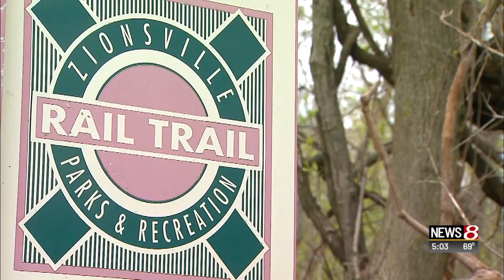Murder investigation in Zionsville